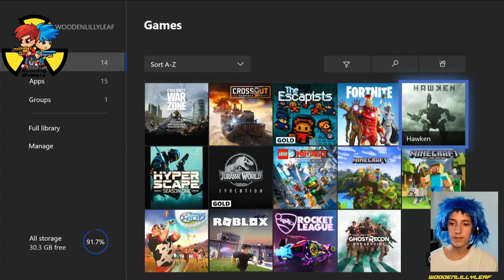Free Game Sunday Episode 6 - Hawken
For this week’s game review, I reviewed Hawken. This is a game where many different mechs fight out in different game modes. There are solo modes as well as multiplayer modes.
After loading this game, I was shown a cut scene showing the background of the game. This then lead on to the game where I was confused so I just pressed to do the tutorial mode (which it recommended). This showed a brief tutorial of how to move and fire your weapons. There are special boosters to make the game more fun and interesting. I also noticed that you could heal mid match which lead on to some great strategies. I only played team modes because I was new and quite bad.
Although this game was fun, there were a few annoying bugs. The first bad thing that I noticed was that after every game, I had to wait on a menu saying syncing data. This was very annoying because ii wanted to play and not watch this screen. Another annoying thing that I noticed was that when I went to the store, the game just crashed and exited me. This was annoying because it meant my only way of getting a better mech was paying real money. This was annoying because there were many other mechs that were so much better than mine, but I couldn’t upgrade to be able to fight them. This meant that I sometimes used my teammates as body shields.
Overall, I would rate this game 2.5 stars out of 5. This is because the idea of the game is good, but the bugs make it a lot less enjoyable. You can put up with the syncing data, but the shop bug ruined the fun of a few matches where everyone had great mechs and I only had the starter 2 mechs.